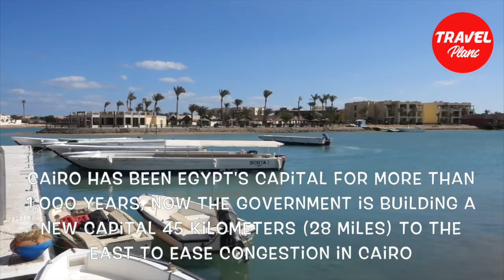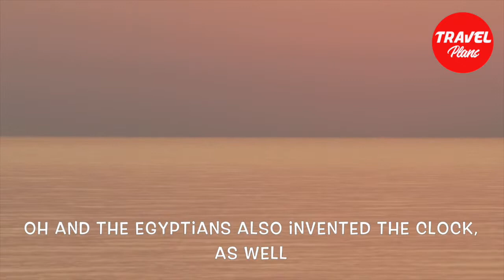Interesting facts about Egypt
Interesting facts about Egypt - This video will give you the top 10 interesting facts about Egypt. Egypt is and has been a very popular destination for travellers from all over the world.
Egypt is ethnically homogeneous, with Egyptians making up more than 99% of the total population.
Cairo has been Egypt's capital for more than 1,000 years, now the government is building a new capital 45 kilometers (28 miles) to the east to ease congestion in Cairo.
Everyone has preconceived ideas about what they will find. As someone who has been there I can tell you there is plenty to surprise and interest you.